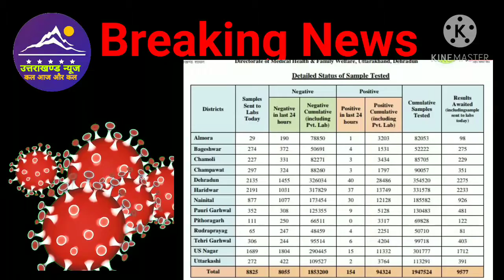Breaking news । 14 जनवरी उत्तराखण्ड में कोरोना के मामले ।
Dosto es video mai ham uttarakhand mai aaj ke corona ke mamle janege.